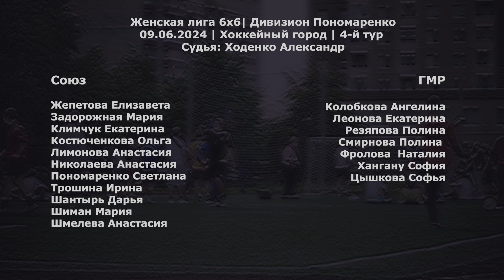Союз - ГМР 11:1